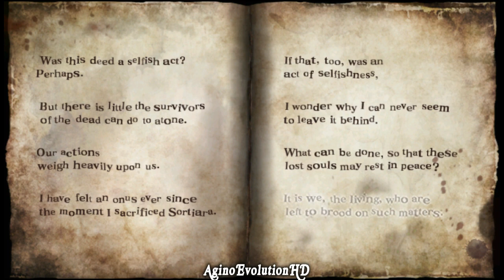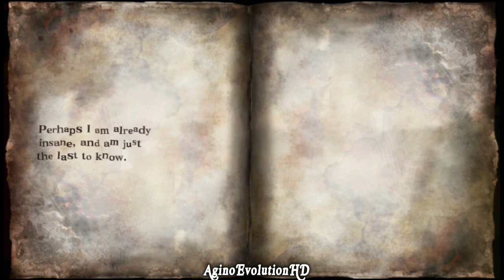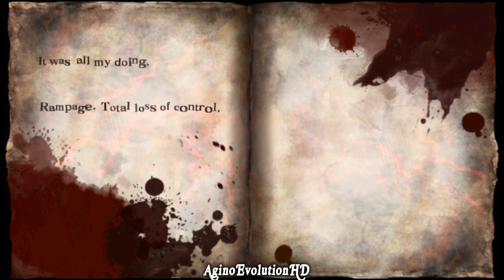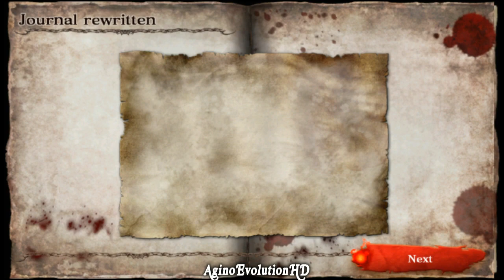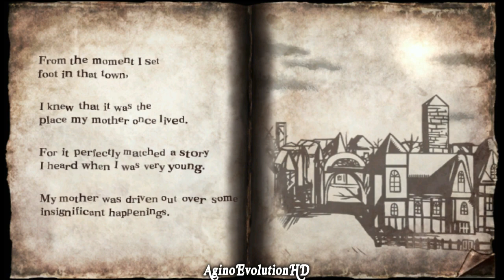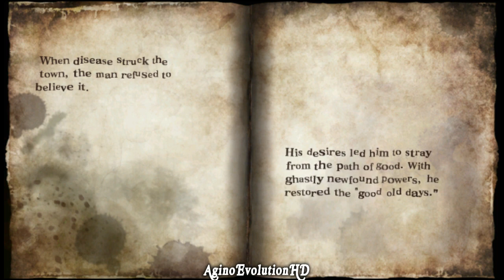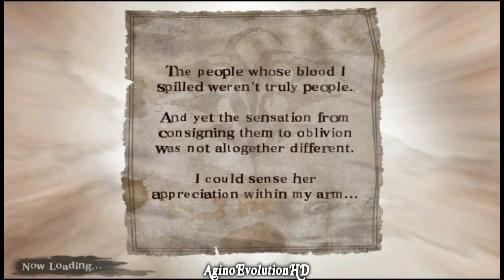Soul Sacrifice - Walkthrough - Lets Play - Playthrough - Part 14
Developer(s)  Marvelous AQL SCE Japan Studio
Publisher(s)  Sony Computer Entertainment
Director(s)  Teruhiro Shimokawa
Producer(s)  Kentarou Motomura
Teruyuki Toriyama
Designer(s)  Keiji Inafune
Composer(s)  Yasunori Mitsuda
Wataru Hokoyama
Platform(s)  PlayStation Vita
Release date(s)   JP March 7, 2013 NA April 30, 2013 EU May 1, 2013
Genre(s)  Action-adventure, action role-playing
Media/distribution  PlayStation Vita card, download

The main protagonist of Soul Sacrifice is the slave that serves a powerful and cruel sorcerer. Just before the protagonist is going to be sacrificed, a demon in the form of a book appears before him/her. The book is a collection of stories that describe past fights between monsters and the powerful sorcerer. The player character is able to enter the book's world and experience the fights, thereby gaining experience and power.